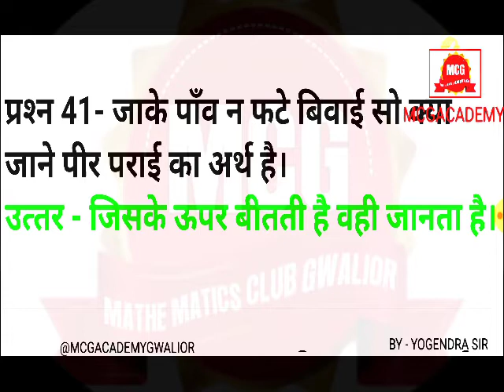हिंदी से प्रतियोगी परीक्षाओं में बार-बार पूछे जाने वाले 40 महत्वपूर्ण प्रश्न, PREVIOUS YEAR QUESTION